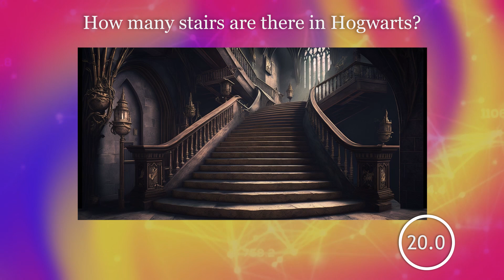General Knowledge Trivia Quiz | 5 Questions | Daily Quiz Round — Episode 29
Welcome to our quiz "Harry Potter: Universe Expert"! In this video, you will test your knowledge of the magical world of Harry Potter. You will be presented with 5 questions, each of which will have 20 seconds to answer. You will have the opportunity to show your knowledge of Hogwarts Castle, the Chamber of Secrets, the Order of Phoenix, and much more. Get ready to become a true expert in the universe of Harry Potter and win in this exciting quiz!